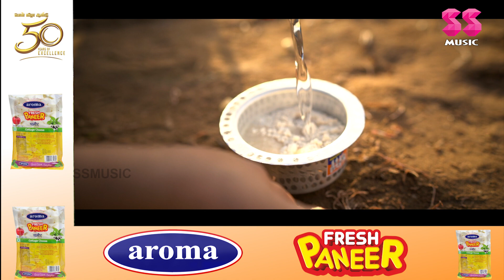Tiny Aloo Paratha | Aloo Paratha Recipe | Dhaba Style Paratha | Potato Paratha | Little Kitchen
Aloo Paratha Is One of the Famous Recipes in India. It Is One of the Most Popular Breakfast Dishes Throughout the Western, Central, and Northern Regions of India. Aloo Parathas Consist of Unleavened Dough Rolled With a Mixture of Mashed Potato and Spices, Which Is Cooked on a Hot Tawa With Butter or Ghee. Aloo Paratha Doesn't Need Any Confounded Side Dishes and Can Be Presented With Some Thick Curd/sour Cream and Can Likewise Be Presented With Pickle.

𝐈𝐧𝐠𝐫𝐞𝐝𝐢𝐞𝐧𝐭𝐬:
1. Water
2. Salt
3. Oil
4. Curd
5. Onion
6. Potato
7. Wheat Flour
8. Chilly Powder
9. Garam Masala
10. Turmeric Powder
11. Coriander Leaf

About SS Music:
SS Music..it's Simply Superb!
SS Music Or SS TV, Also Known As "Southern Spice Music Channel" Formerly Established TV Channel Based In Chennai, India, Now Relaunched As An Ultimate Entertainment Channel in Digital Platforms.